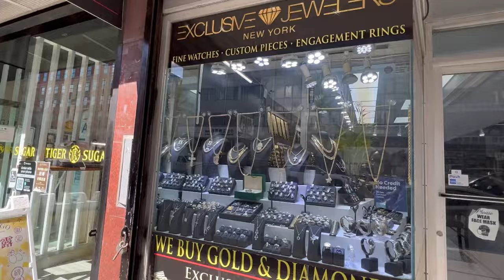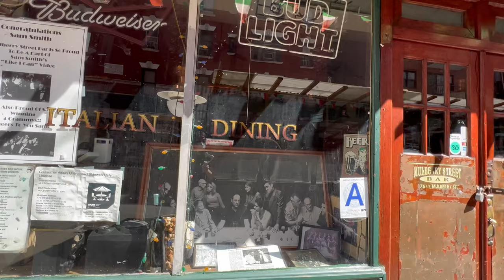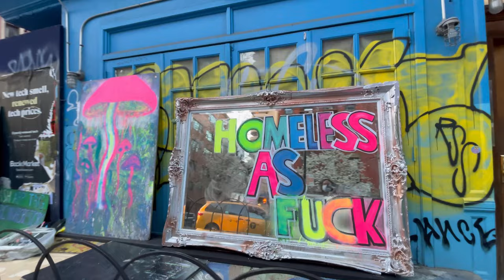[4K] "Spring Walk of Little Italy & SoHo, ft. Little Paris" See chic skateboarding on NYC street!!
*Subtitles in most languages
00:00 Canal St.
02:02 Mulberry St. Little Italy
05:15 Free Alcohol
09:00 Our go-to bar, CLOSED
09:36 God Father soundtrack
12:00 Grand St.
12:50 Onieal's (Real Madrid UEFA Champions QF Game)@realmadrid
14:30 NYC Landmark, Little Paris
15:19 SoHo trendy area
16:07 Skateboarding on Lafayette St.
19:40 Spring St.
21:59 Broadway
25:39 Greene St.
30:45 Golden Hour at sunset

240 Centre St. @nyclpc

filmed route: Canal St., Mulberry St., Grand St., Lafayette St, and Spring St.
filmed date: Apr. 12, 2022